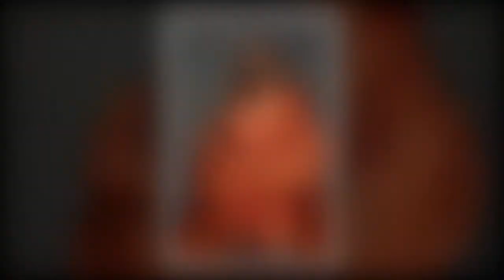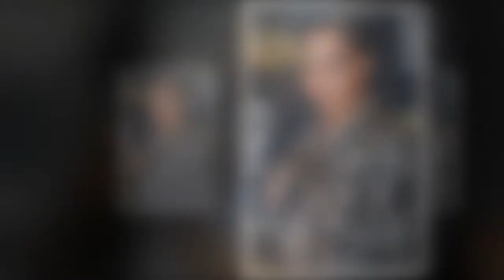Beyoncé à moitié nue : vraie déesse, elle donne un sacré coup de chaud à ses fans